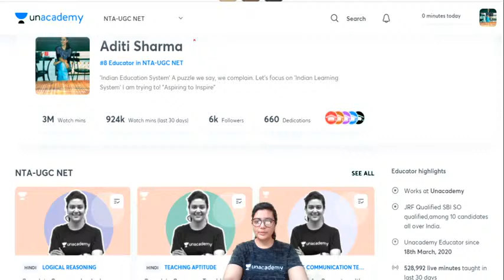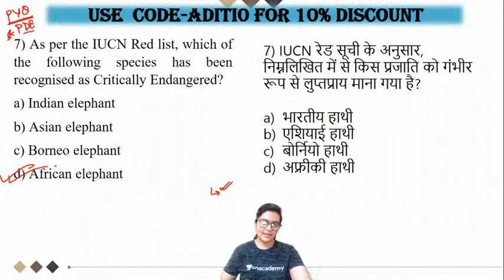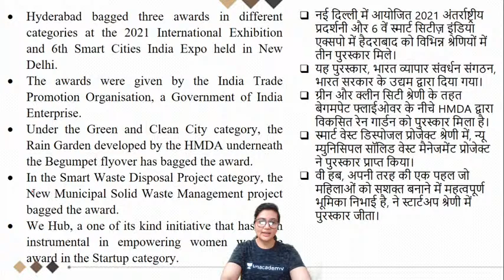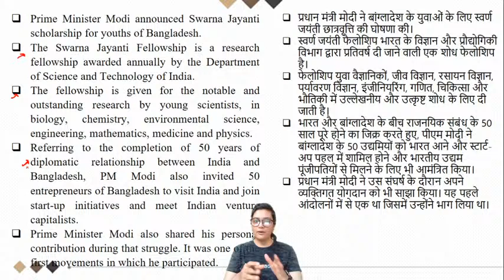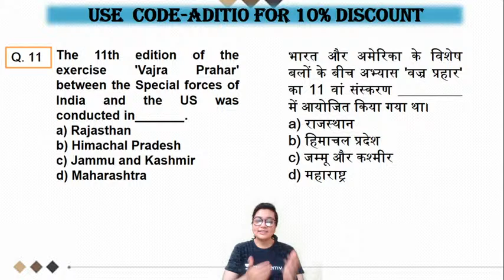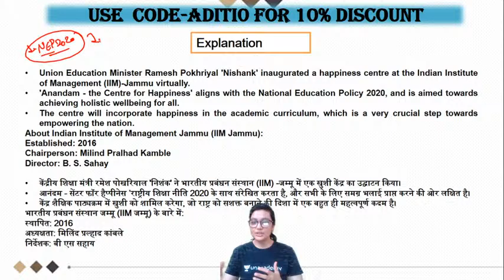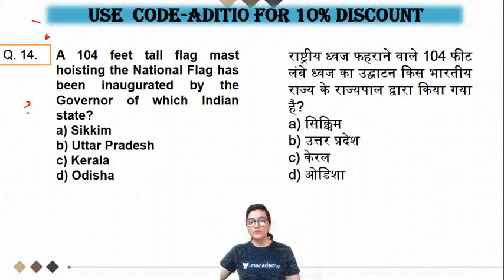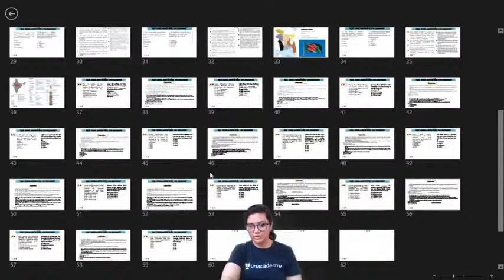07:00 AM - Target JRF 2021 | Current Affairs by Aditi Sharma | Current Affairs with Vital MCQs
Target JRF 2021 | Current Affairs by Aditi Sharma | Current Affairs with Vital MCQs

=== Live Classes Schedule (Mon-Fri) from 22nd March 2021 ===

प्रहार JRF 1.0 May 2021 | Paper-1
7:00 AM :- Aditi Sharma (ICT)

7:30 AM :- Aditi Sharma (Maths & Reasoning)

8:00 AM :- Pooja Verma (Research Aptitude)

8:30 AM :- Shiv Meena (Research Aptitude)

9:00 AM :-  Kritika Pareek (Commmunication)

9:30 AM :-  Simranjit Kaur (Data Interpretation)

10:00 AM :-Simranjit Kaur (Communication/DI)

10:30 AM :- Kritika Pareek (PDE)

11:00 AM :- Neeraj Pareek (Environment)

प्रहार JRF 1.0 May 2021 | Paper-2

01:00 PM :- Pooja Verma (Commerce)

2:00 PM :- Kritika Pareek (Geography)

4:00 PM :- Neeraj Pareek (Political Science)

5:00 PM :- Simranjit Kaur (Economics)

6:00 PM :- Aditi Sharma (Computer Science)

7:00 PM :- Shiv Kumar Meena (History)

8:00 PM :- Dr. Lokesh Bali (Hindi Literature)

8:00 PM :- Neeraj Pareek (Political Science Free Practice Batch)

1. One Subscription, Unlimited Access
2. Learn from your favorite Educator
3. Real time interaction with Educator
4. You can ask doubts in live class
5. Limited students
6. Download the videos & watch offline